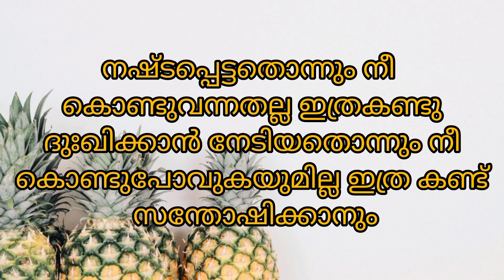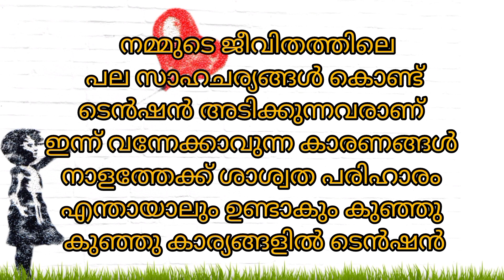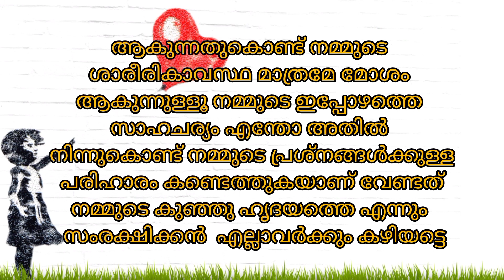Motivational quotes malayalam| inspirational | love |Feel Quotes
your heart is very important
your life is short dont worry every thing

photos by pixabay